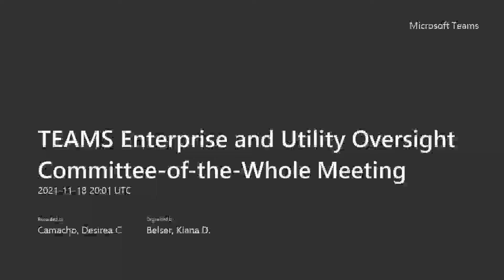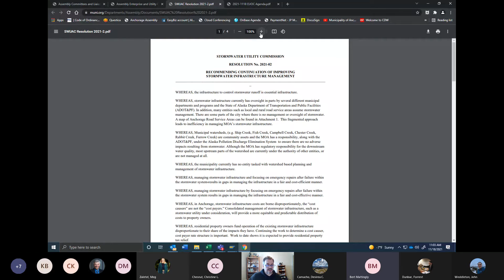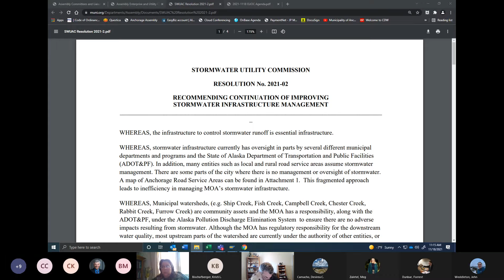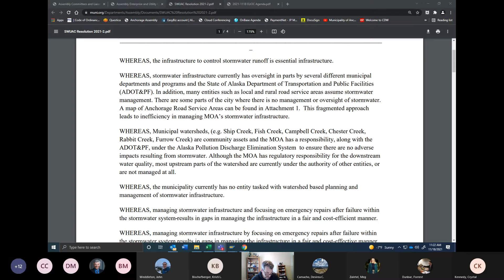Enterprise and Utility Oversight Committee-of-the-Whole Meeting - November 18, 2021